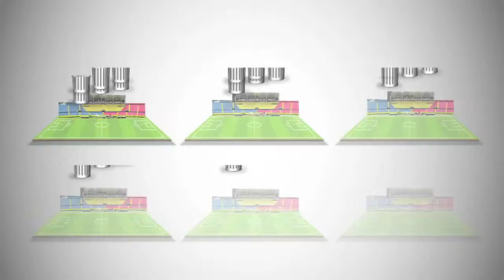Andrés Guschmer forma parte de la Playatón 2016